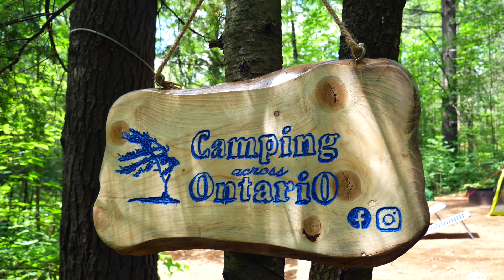Bon Echo Provincial Park - Camping with Kids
Follow our family of 4 as we camp, hike, and paddle our canoe through beautiful Bon Echo Provincial Park near Cloyne Ontario.